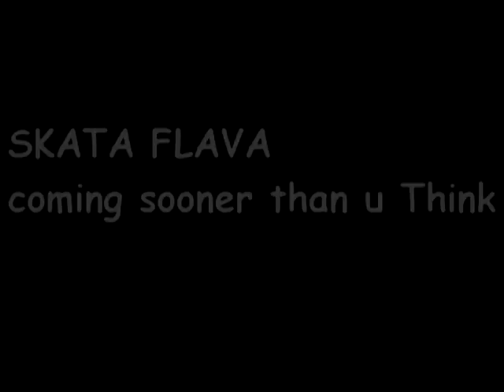SKATA FLAVA Promo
coming when u least expect it